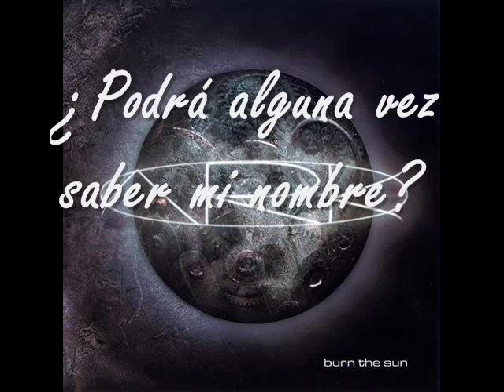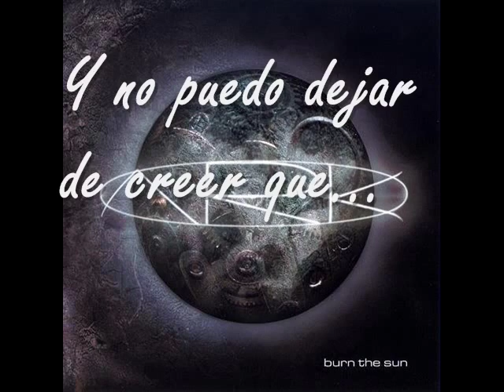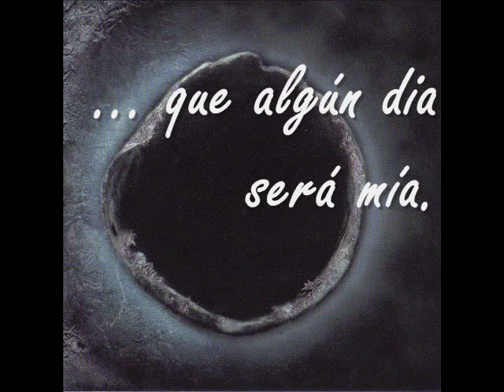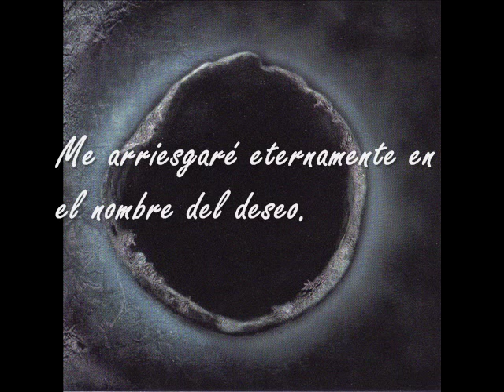ARK - Feed The Fire (traducida al español)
Banda: ARK
Origen: NORWAY
Género: PROGRESSIVE METAL
Canción: FEED THE FIRE
Álbum: BURN THE SUN
Año: 2001
Alineación:

Jørn Lande  Vocals
Tore Østby  Guitars
Randy Coven  Bass
Mats Olausson  Keyboards
John Macaluso